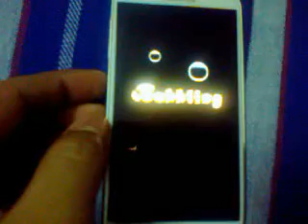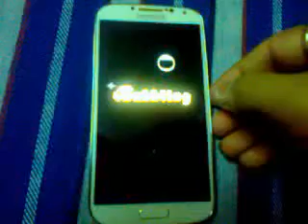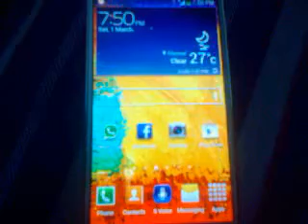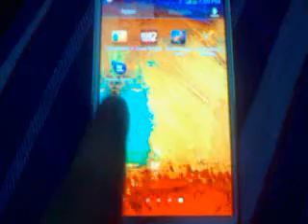Bubble Blaze on Samsung GALAXY S4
Classic game specially for time pass and also for kids for brain growth on Galaxy S4 Bubble Blaze.